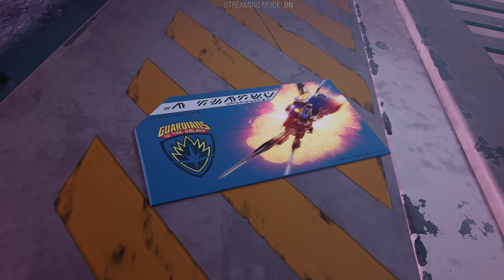Guardians of the Galaxy Chapter 15: Broken Promises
Betrayal and broken promises haunt the Guardians in Chapter 15. Will they be able to trust each other again and fight together, or will their team fall apart?

Credits:
Developed by Eidos-Montréal, Published by Square Enix